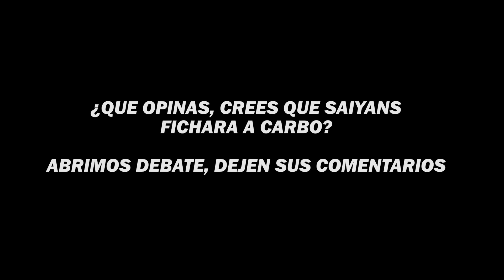🔥XBUYER esta NEGOCIANDO con el MANAGER de SAIYANS por ROGER CARBO🔥 | KINGS LEAGUE